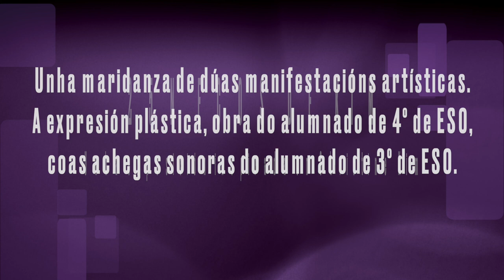AMANTE - Ecos de Kim